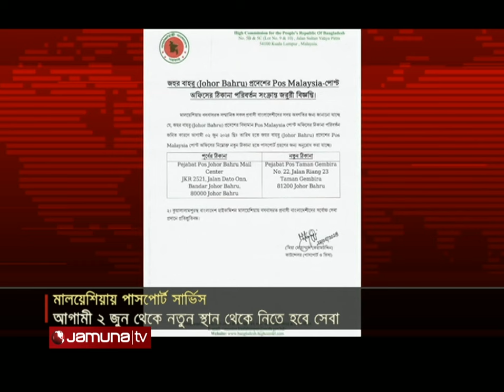প্রবাসে বাংলাদেশ | Probashe Bangladesh | 31 May 2024 | Jamuna TV